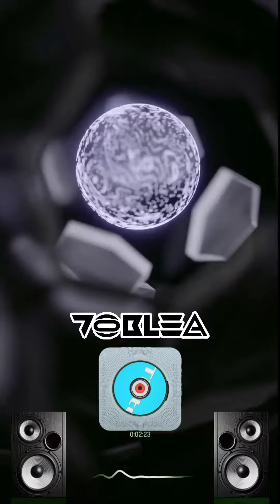Little Aleteo[DOBLEA Mix] Experimentando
Algo nuevo Disfruten